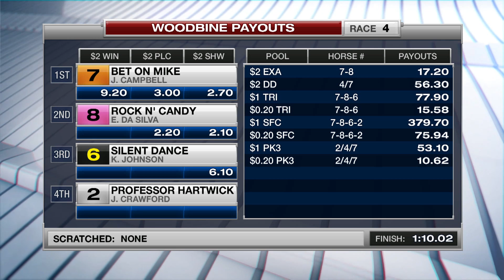Woodbine, Tbred, May 12, 2017 Race 4